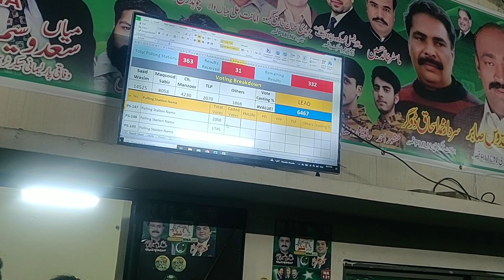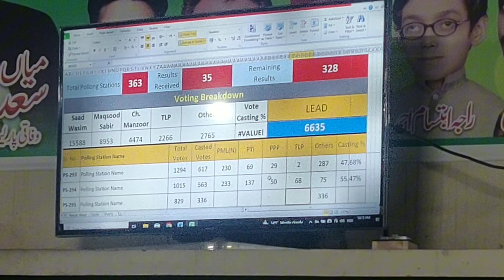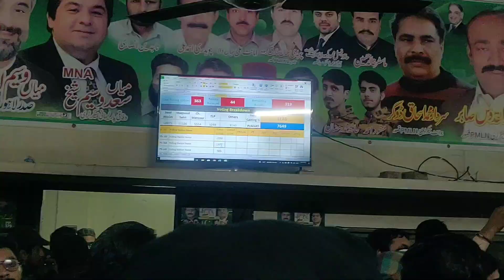شیخ سعد وسیم ایم این اے قصور مسلم لیگ نون جیت گیا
pml n kasur
pmln kasur
pmln kasur ticket
pmln tickets 2024 kasur
how many times pmln ruled pakistan
how many years pmln ruled pakistan
kibor rate quarterly
a pml
jpl von karman lectures
quetta to turbat flight schedule
sahiwal to kasur distance
turbat to gwadar distance
6 p's in nursing
7 p's of nursing
aminvlog875